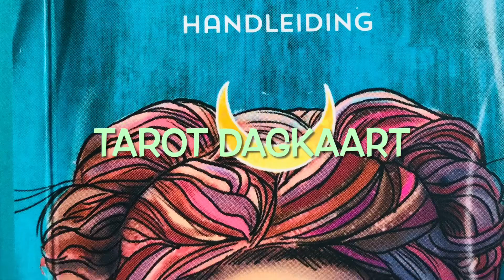Tarot Dagkaart ~ De Toren